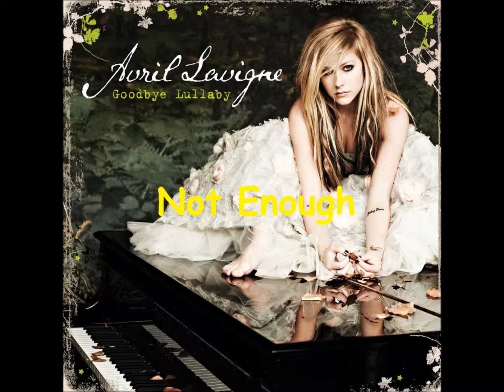Not Enough (Speed Up)